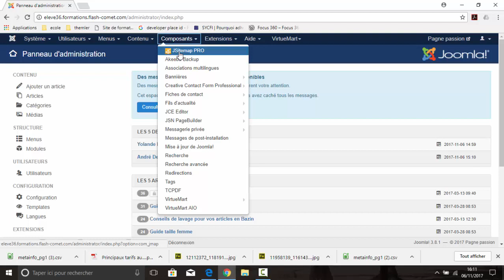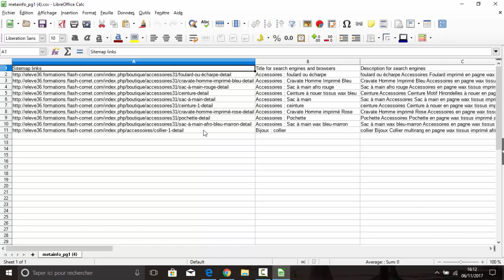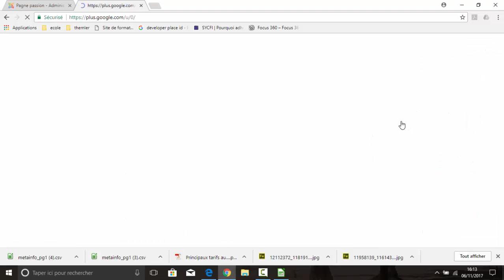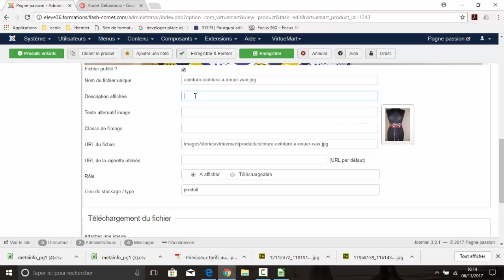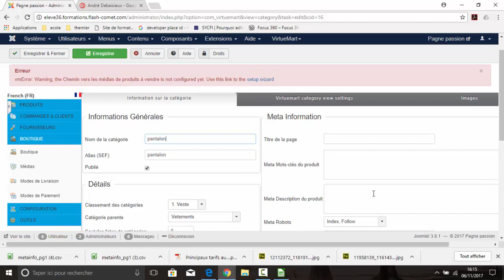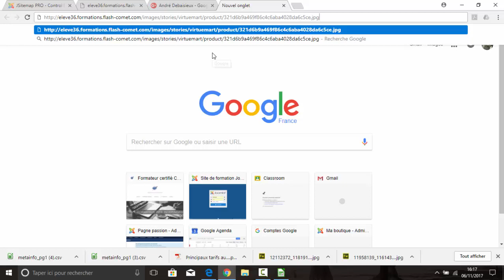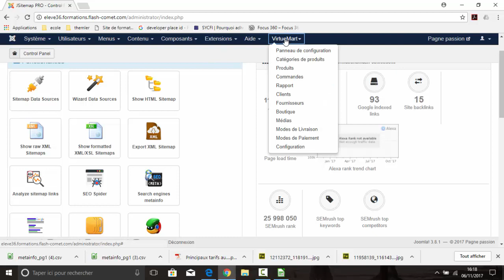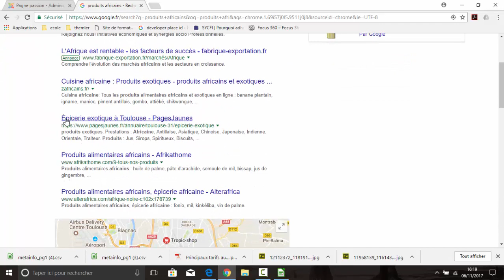Optimiser le referencement de virtuemart avec Jsitmap pro